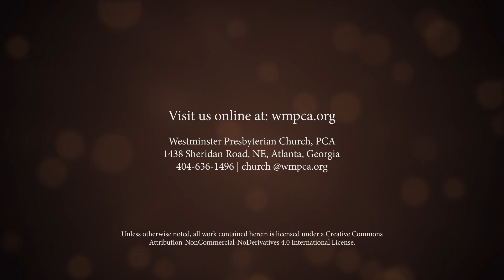Hosea 2:14-23 - The Betrothal of Grace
This is from the 8:15am service on September 8, 2019 at Westminster Presbyterian Church.  Rev. Aaron Messner preached this sermon on Hosea 2:14-23 called "The Betrothal of Grace" as part of our "Hosea: The Severity and Tenderness of God" series.